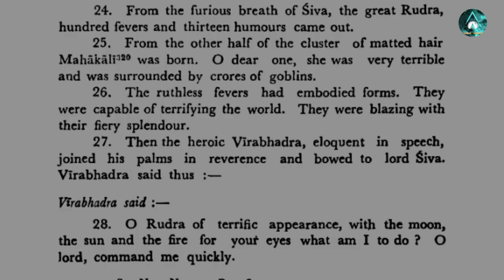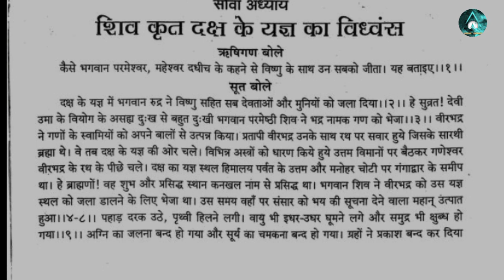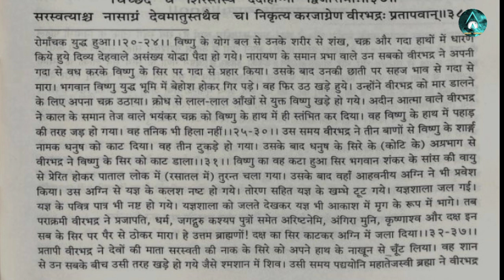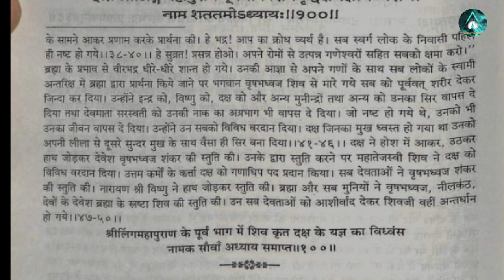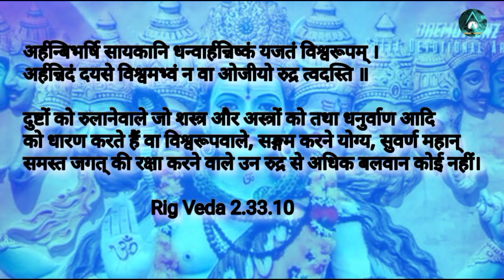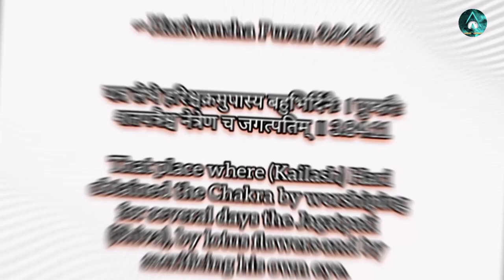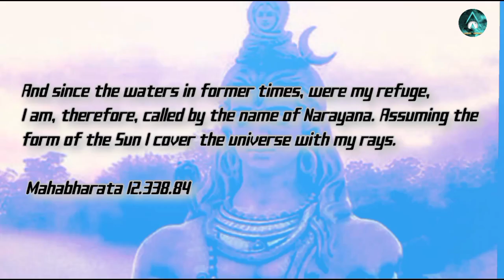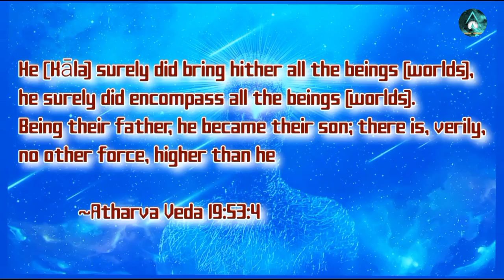आखिर क्यों वीरभद्र जी ने प्रजापति दक्ष के पूरे यज्ञ को भस्म कर दिया?? जानें प्रमाण के साथ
Hinduism

Vedic knowledge

Bhagwan Rudra

Bhagwan Vishnu

Hindu philosophy

Hindu mythology

Hindu deities

Vedas

Puranas

Indian culture

Spirituality

Mythological debates

Religious beliefs

Hindu scriptures

Vedanta